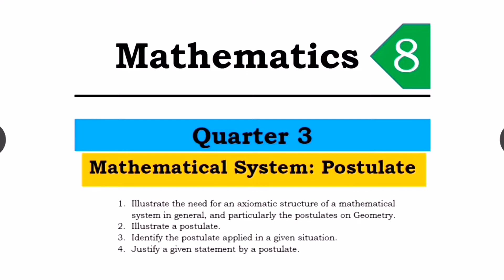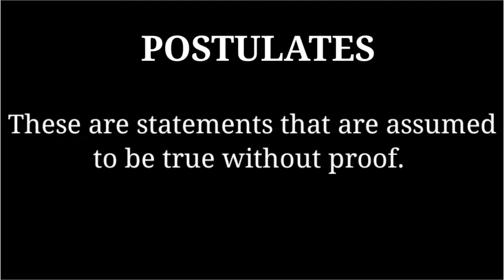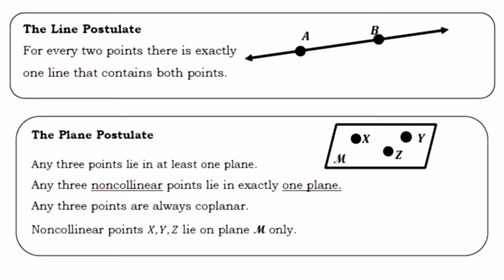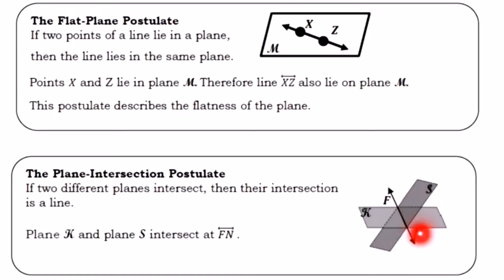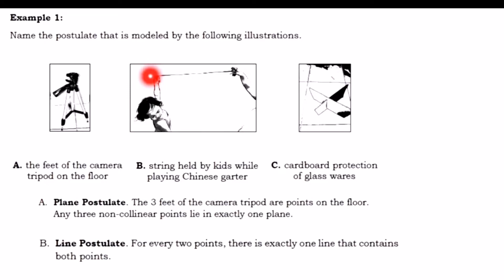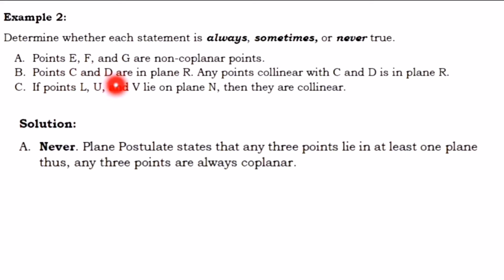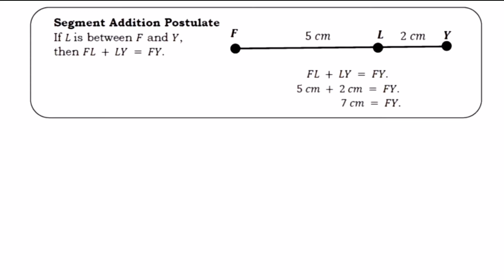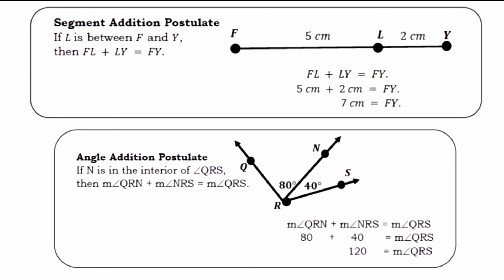POSTULATE - Grade 8 Lesson | Tagalog Tutorial MathTV PH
1. Line Postulate
2.  Plane Postulate
3. Flat-Plane Postulate
4. Plane-Intersection Postulate
5. Segment Addition Postulate
6. Angle Addition Postulate
7. Right Angle postulate